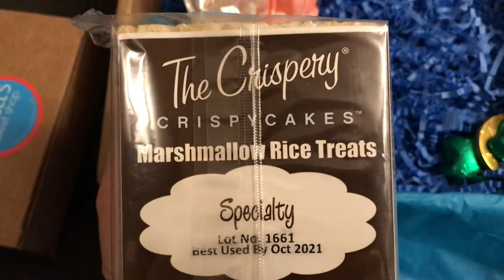Jeffrey Dean Morgan’s favorite candy from Samuel’s Sweet Shop!